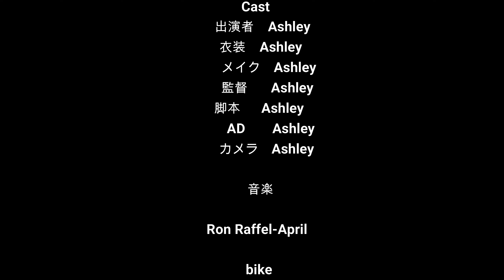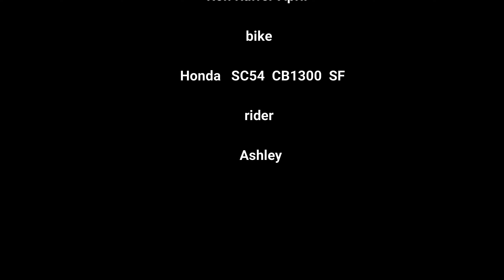CB1300 SF SC54 令和３年初乗りしました！ １５分くらいですが。。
こんにちは！アシュリーです。初号機のCB1300 SFにちょろっと乗ってきました！ライダーならわかると思いますが、冬の天気が良い日は気持ちが良いものです。最近、３０分以内のツーリングで満足できるような境地にいきました。それ以上は疲れちゃう。。

BIKE
初号機　CB1300 SF SC54
弐号機　トリッカー